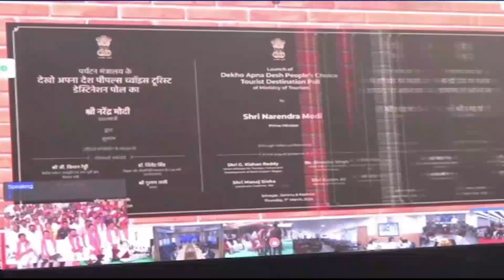హైదరాబాద్ | బల్కంపేటలో పలు అభివృద్ధి పనుల ప్రారంభోత్సవ వేడుకల్లో పాల్గొన్న మంత్రి జూపల్లి కృష్ణారావు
తెలంగాణలో 137 కోట్ల రూపాయలలో చేపట్టిన పలు అభివృద్ధి పనులను ప్రధానమంత్రి నరేంద్ర మోదీ వర్చువల్ గా ప్రారంభించారు. ఇందులోభాగంగా బల్కంపేటలో ఏర్పాటుచేసిన కార్యక్రమంలో కేంద్ర మంత్రి కిషన్ రెడ్డి,  రాష్ట్ర పర్యాటక శాఖ మంత్రి జూపల్లి కృష్ణారావు పాల్గొన్నారు.
ఈ సంద‌ర్భంగా మంత్రి జూప‌ల్లి మాట్లాడుతూ. మ‌న దేశంలో ప‌ర్యాట‌క రంగాన్ని ఎంత‌గానో అభివృద్ది చేసేందుకు విస్తృత అవ‌కాశాలు ఉన్నాయ‌ని, ఆ దిశ‌గా కేంద్ర ప్ర‌భుత్వం ప్ర‌ణాళిక‌లు రూపొందించి, అమ‌లు చేయాల‌ని కోరారు. సింగపూర్, దుబాయ్, యూర‌ప్ దేశాల‌తో పోలిస్తే భార‌త‌దేశ ప‌ర్యాట‌క రంగం అనుకున్న స్థాయిలో అభివృద్ధి చెందలేదన్నారు. కేంద్ర మంత్రి కిష‌న్ రెడ్డి తెలంగాణలో పర్యాటకరంగం అభివృద్ధికి కృషి చేస్తున్నార‌ని తెలిపారు.